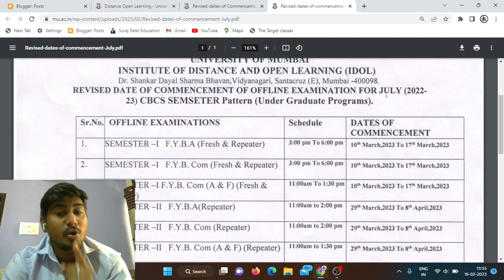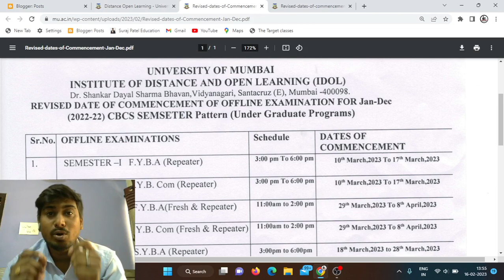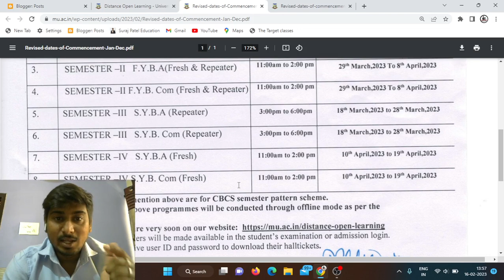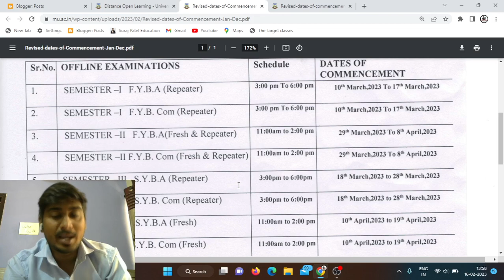Mumbai university offline exam date 2023-24 announcement | IDOL Jan - Dec Exam date News